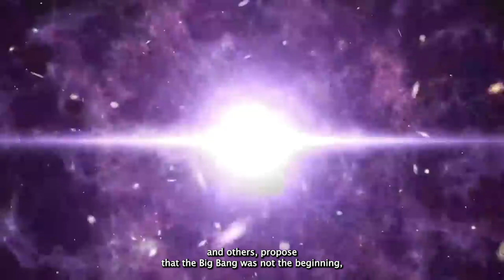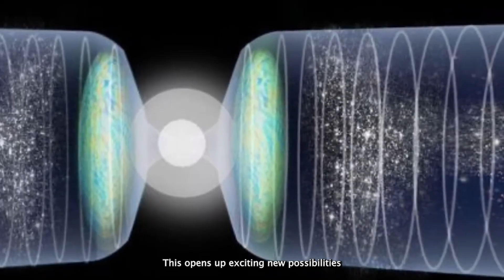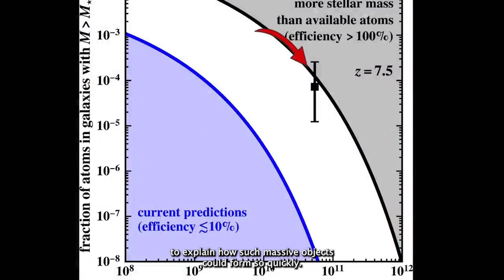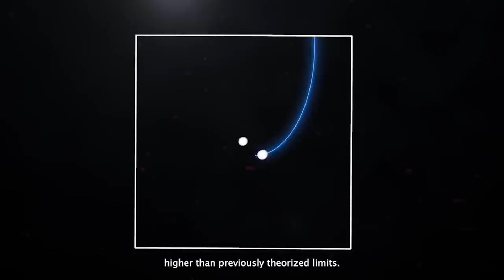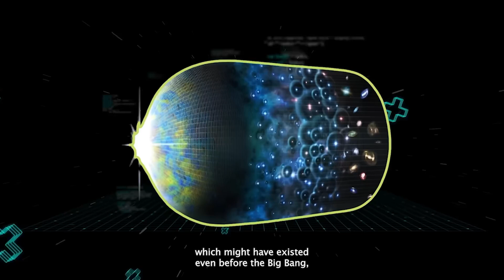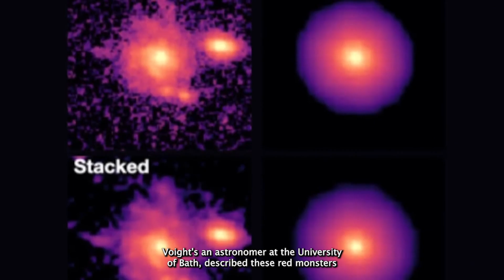Shocking! James Webb Telescope Saw the Same Universe Again Beyond the Dark Ages—It Broke Our Physics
The James Webb Space Telescope has done it again—and this time, it's blowing scientists' minds. In a shocking discovery, Webb spotted what appears to be the same universe beyond the Dark Ages, challenging everything we thought we knew. This finding is breaking the laws of physics, throwing the Standard Model into chaos. Could the cosmos be reflecting itself? Or is something deeper going on—parallel universes, time loops, or unknown physics?

In this video, we dive deep into what the James Webb Telescope really saw, what it means for our understanding of cosmic history, and why this could be the biggest paradigm shift in modern science. Get ready for mind-bending visuals and jaw-dropping theories as we explore the darkest, most mysterious corners of the universe.